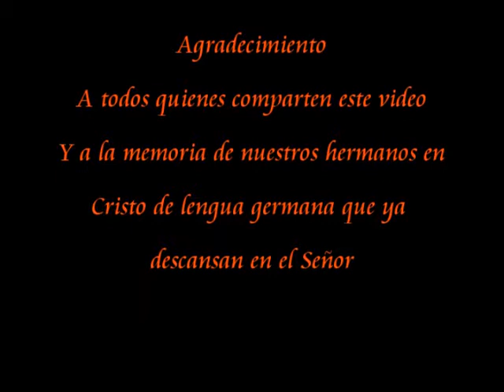Coro de Oro hermanitos Heidel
Este coro fué grabado por los hermanos Heidel y esposos, en Febrero de 2007, en el patio de la casa del Alfredo, durante la tarde posterior en un día Domingo, a la celebración de las "Bodas de Oro" de Her Conrad y frau Katie.
Dedicamos pues, esta obra, para homenajear la memoria de la hermana Celia Emilia Huber de Heidel, que partió para estar en la presencia del Señor, en Marzo de 2008.